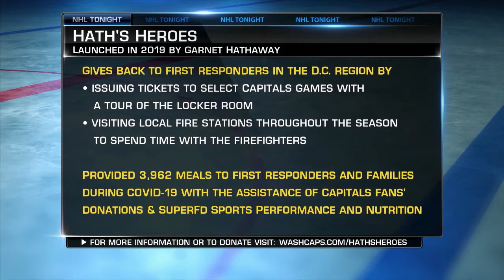Garnet Hathaway Interview - NHL Tonight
Washington Capitals forward Garnet Hathaway joins to discuss his foundation Hath's Heroes, which provides meals and support to first responders.